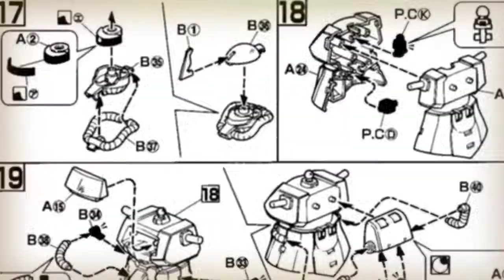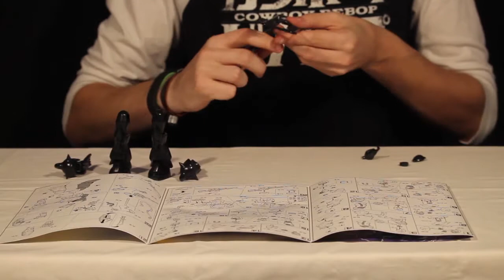Gunpla Timelapse - HGUC MS-07B Gouf ECOPLA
Released by Bandai, Ecopla is a series of HGUC and SD Gunpla kits that were molded in black and made entirely out of recycled sprues.